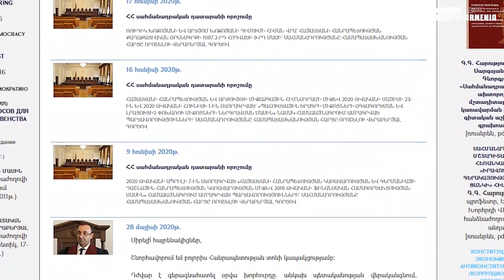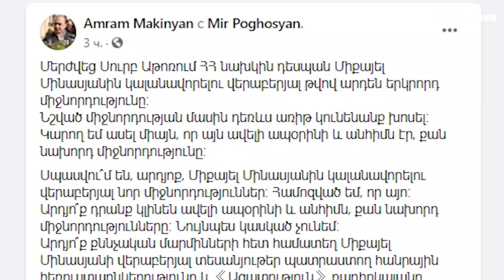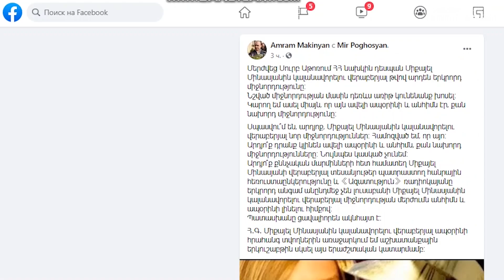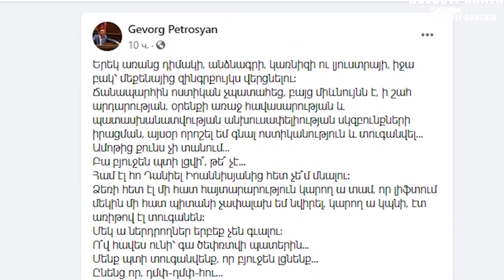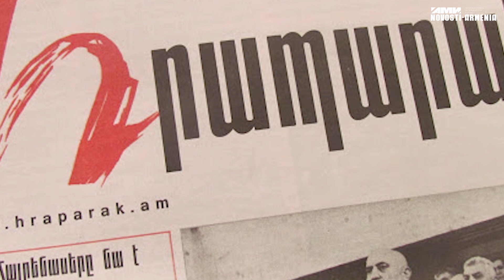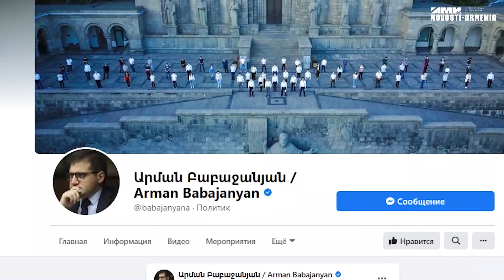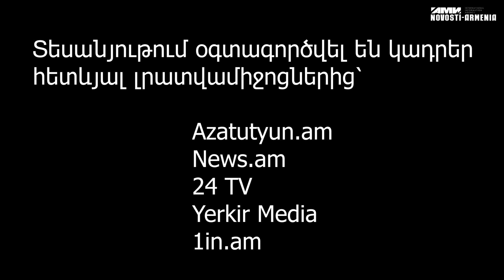Արտակարգ դրությունը կերկարաձգվի. նախագիծը պատրաստ է և Միքայել Մինասյանը կկալանավորվի՞, թե՝ ոչ